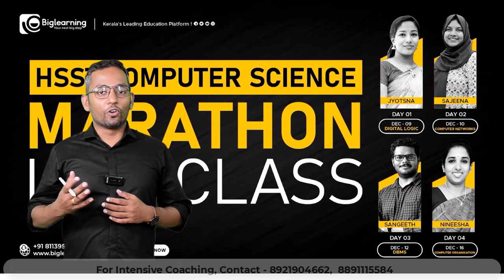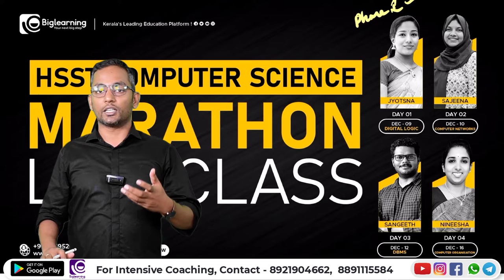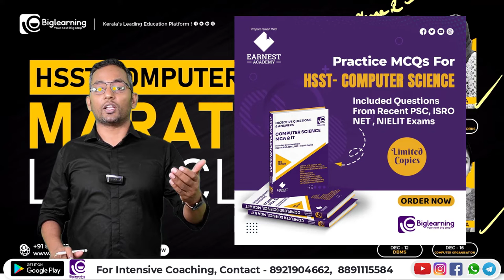HSST COMPUTER SCIENCE | FREE LIVE MARATHON CLASS | KERALA PSC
♻️RANK FILE PRE-BOOK ചെയ്യുന്നതിനും COURSE OFFER-ൽ PURCHASE ചെയ്യാനും താഴെ കാണുന്ന GOOGLE FORM പൂരിപ്പിക്കുക.

📞 𝙁𝙤𝙧 𝘼𝙙𝙢𝙞𝙨𝙨𝙞𝙤𝙣𝙨:
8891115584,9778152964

biglearning.co.in